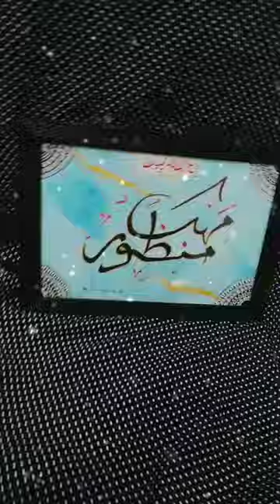Tag Mehak manzoor